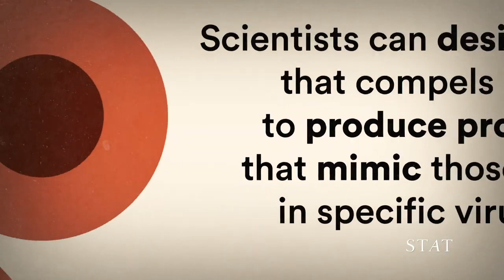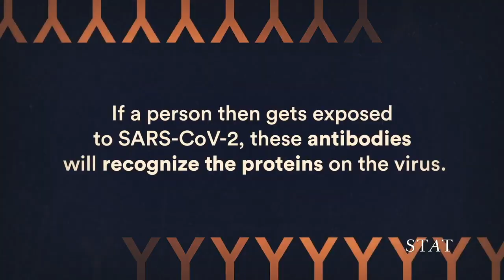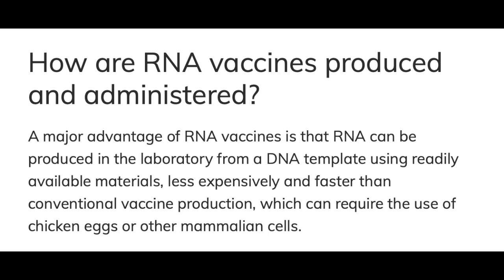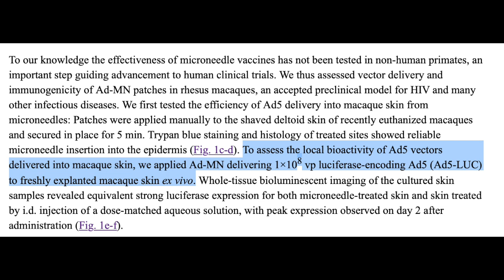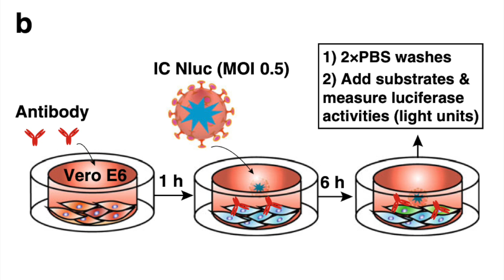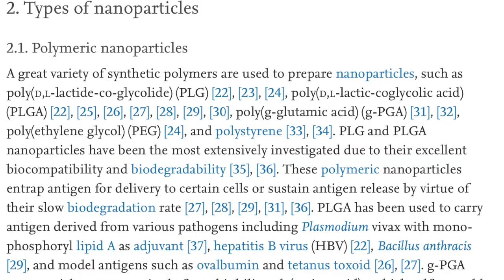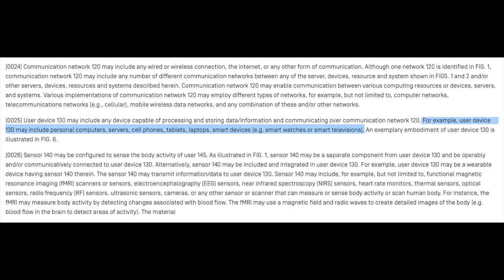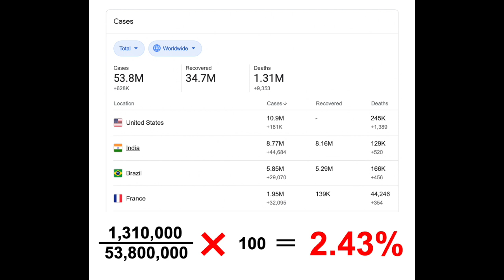Dr Christiane Northrop gets everything wrong about COVID vaccines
Dr. Christiane Northrup lies to her audience about vaccines. Here is the science about why she is wrong. If you want to learn more, check out the sources below.

Patent 060606 does not mention microchips and has nothing to do with vaccines

Luciferase is an in-vitro tool, it will not be in vaccines